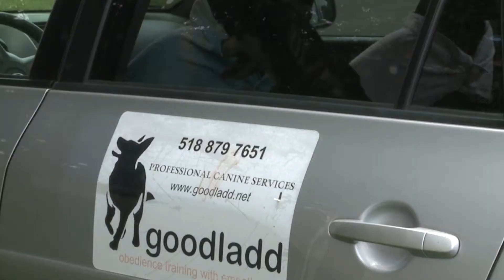Goodladd Dog Training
Janine Lazarus brings a new training technique to the Lewisburg area.  Trained at the New Skete Monastery in New York, Janine trains dogs and their owners from all over the East Coast.